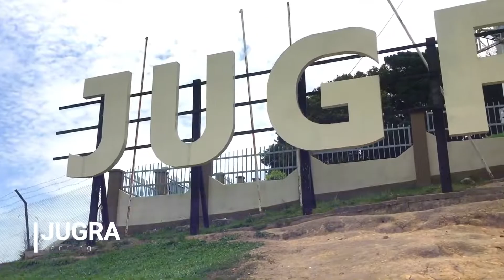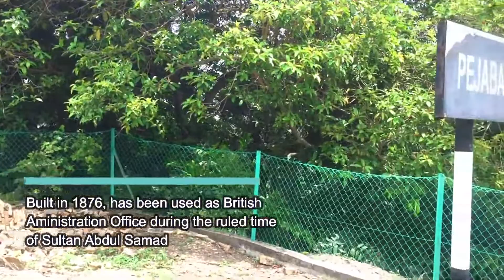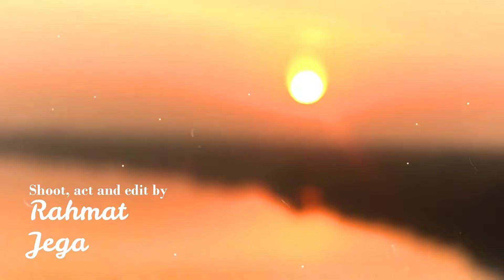Expedisi Jugra dan Pantai Kelanang, Banting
Video mengenai lawatan kami ke Bukit Jugra dan Pantai Kelanang yang terletak di Banting Selangor, Follow dan like youtube kami untuk lebih banyak lagi video vlogging, and sila comment di bawah untuk cadangan tempat yang menarik untuk di lawat di kawasan selangor.

 Jika ade cadangan atau idea untuk jadikan video vlogging kami lebih menarik, juga sila comment di bawah, terima kasih.